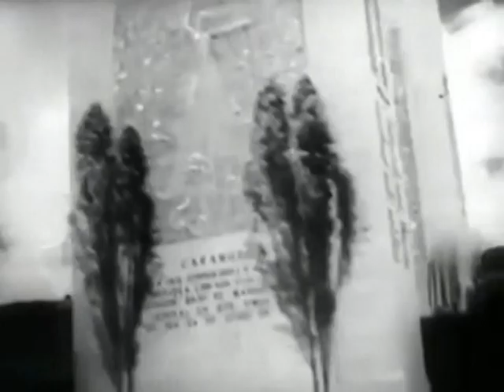1964 Clip musical Acosada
arteMIXTURA dirigido por Willy Díaz ofrece este clip de video editado con los fragmentos musicales de la  película Acosada

Género del film: Drama

Sinopsis: Estando en Nueva York, una rubia bailarina argentina de danza exótica, Mara Luján (Leblanc), consigue un contrato para desempeñarse en un club nocturno de Caracas, Venezuela, llamado "The Pink Pussy". Al llegar al hotel en Caracas, descubre que no han hecho reservaciones para ella. Mara se dirige al club nocturno, pero el manager le informa que nadie en Nueva York estaba autorizado para hacer contratos. Angustiada, regresa al hotel y ve que su habitación ha sido saqueada. Se han llevado pertenencias valiosas y sus documentos personales. El dueño accede a darle alojamiento a cambio de una costosa pulsera que ella le entrega. De pronto se encuentra varada en una ciudad, sola, sin dinero y sin trabajo. Los problemas no terminan allí: dos hombres la meten dentro de un auto, la llevan hasta un sitio descampado y la violan.

Entonces aparece un hombre llamado Alex (Zavarce), quien la reconforta y la lleva de vuelta al hotel. De a poco, Alex va ganándose su confianza, y le consigue un contrato en The Pink Pussy. Lo que Mara no sabe es que Alex es el magnate del vicio en Caracas, y responsable de todo lo que le ha estado ocurriendo. Alex utiliza esta estratagema para atraer a muchachas indefensas de todas partes del mundo, para luego enviciarlas y convertirlas en esclavas sexuales. (FILMAFFINITY)
Gracias a: Youtube, Filmaffinity, Wikipedia, Google, Cronología del cine venezolano